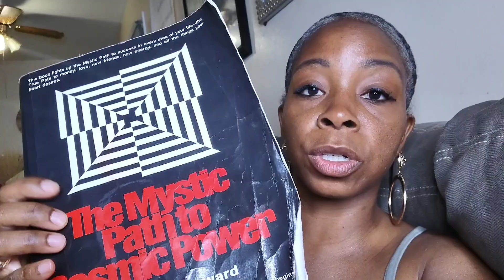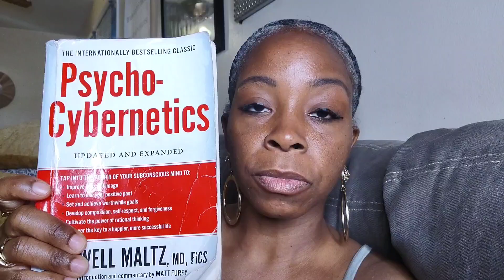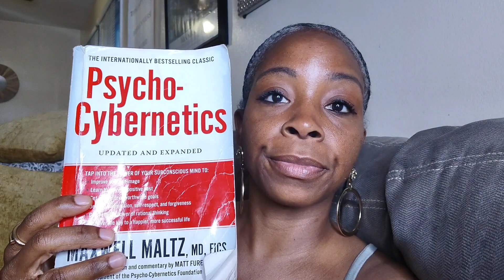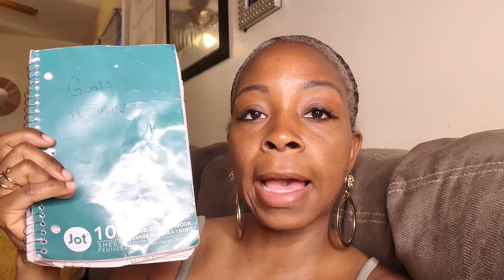HOW TO LIVE A BETTER LIFE